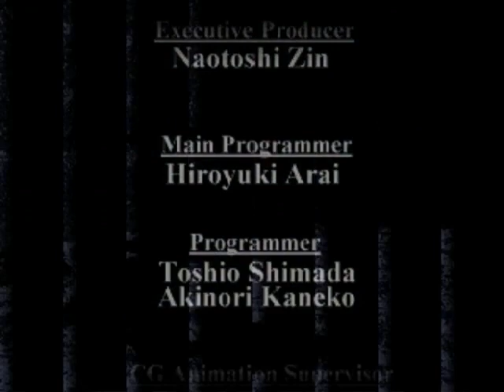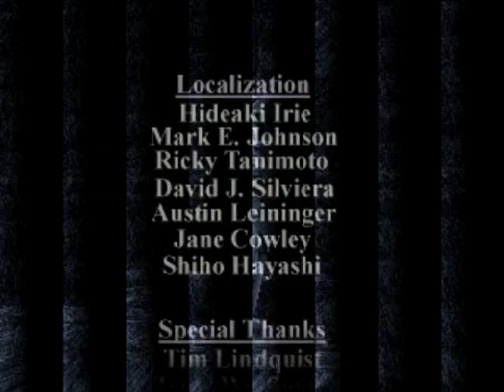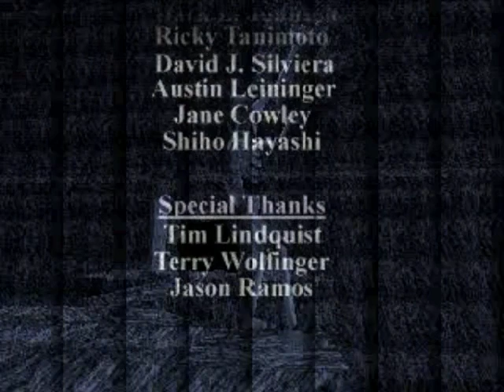King's Field II US - Final Battle and Good Ending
One of two possible endings of the PSX game King's Field II (US Version): Boss Battle with the Moonlight Sword restored.